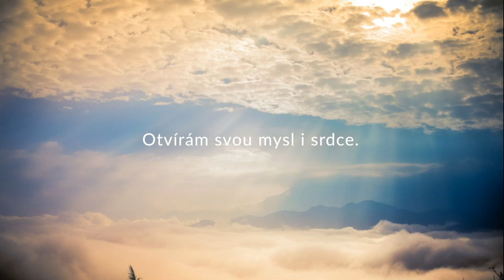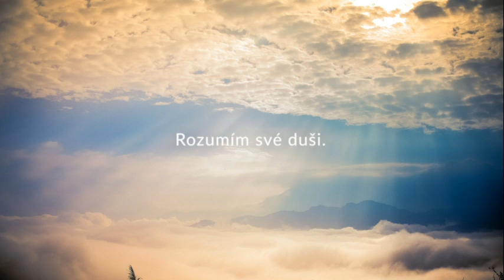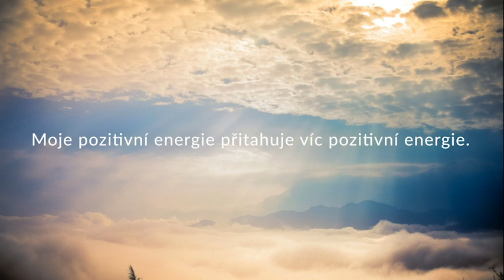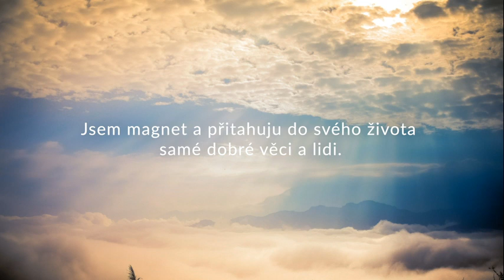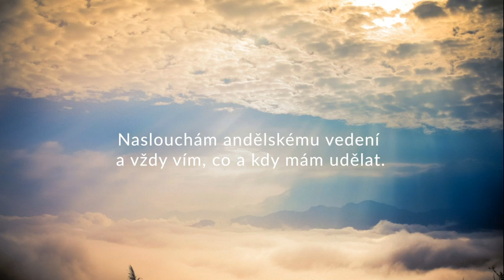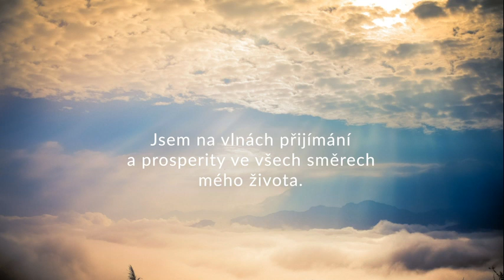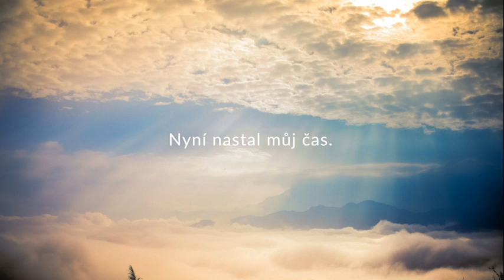ANDĚLSKÉ AFIRMACE pro fantastický den | 🎁🎄🎅ADVENTNÍ KALENDÁŘ 🎶☃️🌟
ANDĚLSKÉ AFIRMACE pro fantastický den slouží pro podporu andělských sdělení. Andělské afirmace ti dodají sílu a důvěru v andělská sdělení, anděle i vesmír.

Všechno hraje ve Tvůj prospěch.

Mantra Part 1 - They Dream By Day

💵💷💰 pro ty, co chtějí podpořit mou tvorbu  💵💰:
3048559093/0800